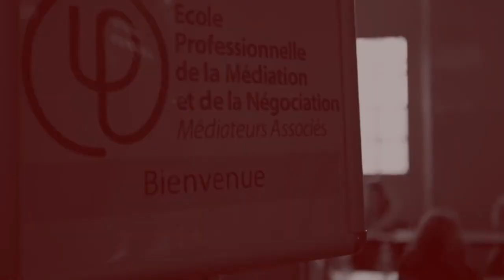L'école professionnelle de la médiation et de la négociation - EPMN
Présentation de l'école française de la médiation, Ecole professionnelle de la médiation et de la négociation, fondée par Jean-Louis Lascoux, qui développe les méthodes et techniques élaborées avec la rigueur de la pensée rationnelle, dans la perspective d'aide à la prise de décision et à la définition de projet relationnel.
Aïcha Sangaré
Eugénie Combaud-Escuredo
Cynthia Belise
Jérémy Baudon

Les livres de la profession de médiateur, de l'ingénierie relationnelle et de la qualité relationnelle, pour l'entente sociale

Point de vue médiation
est la première chaîne mondiale dédiée à la Profession de Médiateur, de la Médiation Professionnelle, de l'ingénierie relationnelle, de la qualité relationnelle et de l'Entente Sociale. Cette profession a été initiée par Jean-Louis Lascoux en 1999, avec le Certificat d'Aptitude à la Profession de Médiateur, le CAP'M. La formation à la profession de médiateur est dispensée exclusivement par l'EPMN, l'Ecole Professionnelle de la Médiation et de la Négociation - EPMN, école de Bordeaux

Les médiateurs professionnels sont titulaires du CAP'M. Ils sont membres de la Chambre professionnelle de la médiation et de la négociation - CPMN.

Evénement annuel, le Symposium de la Médiation.

Le journal en ligne de la profession de médiateur